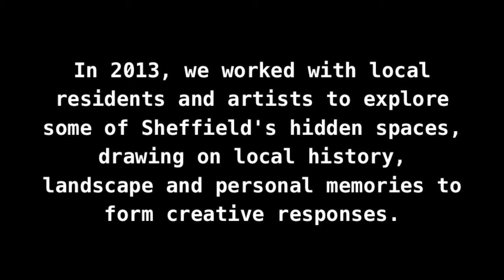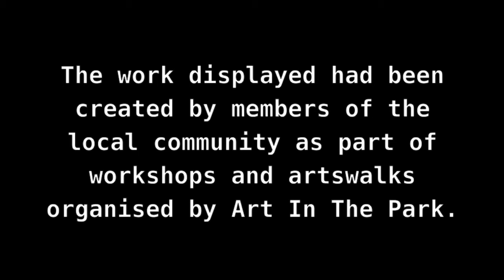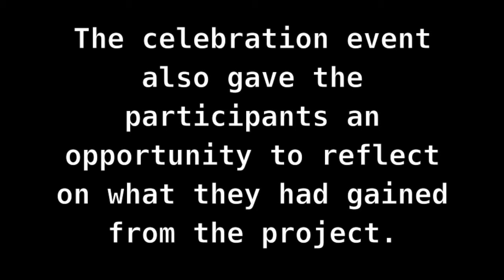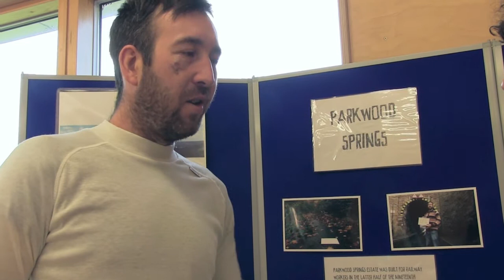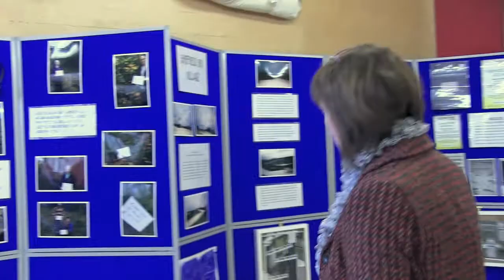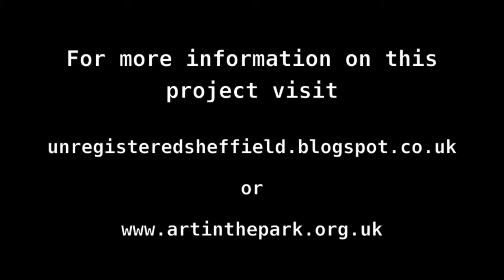Unregistered: Evaluation Video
Unregistered is an "All Our Stories" project run by Art In The Park and supported by the Heritage Lottery Fund. In 2013, we worked with local residents and artists to explore some of Sheffield's hidden spaces, drawing on local history, landscape and personal memories to form creative responses. This video summarises the project and our participants' reflections on it.